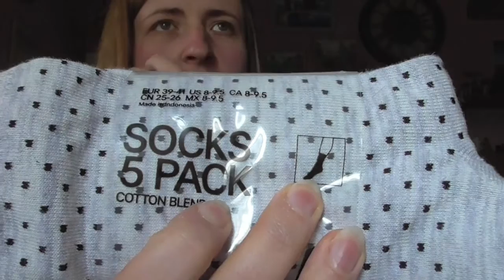Super Haul Primavera 2016 | H&M, Piazza Italia, Promod, Pittarello, Scarpe & Scarpe